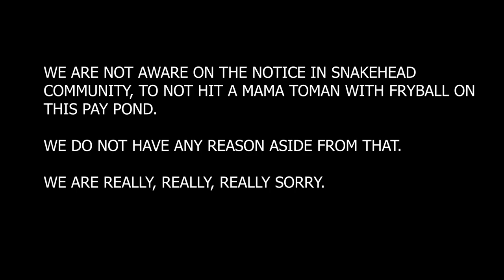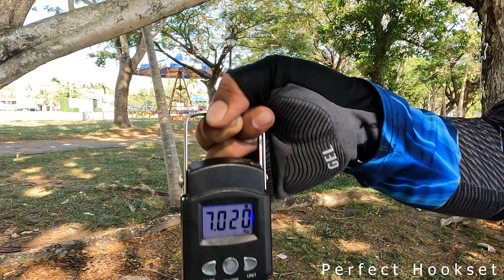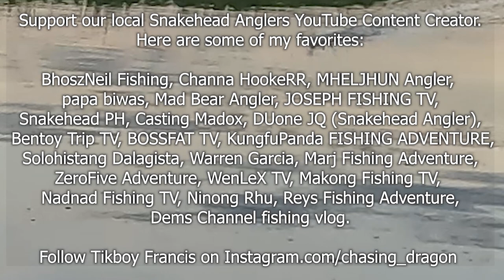Biggest TOMAN Documented Catch. Toman Fishing at LAKESHORE Pampanga, Shimano Scorpion DC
Another day of Toman Hunt here in Philippines.

If you wanna try all the lures that you have seen on my video,